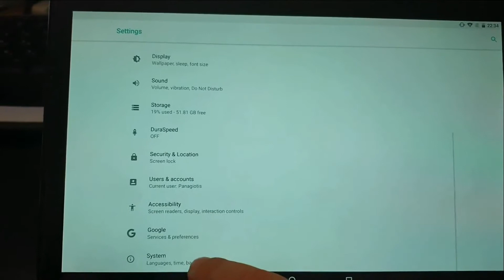From Gearbest Chuwi Hi9 Air 4G Phablet and Compare Price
Chuwi Hi 9 Air  Price - Buy  online  - Compare Prices   :

Chuwi Hi9 Air CWI546 4G Phablet - BLACK HELIO X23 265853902
10.1 inch Android 8.0 MT6797 ( Helio X23 )

Original Box CHUWI Hi9 Air 64GB MT6797 X20 Deca Core 10.1 Inch 2K Screen Android 8 Dual 4G Tablet

Original CHUWI Hi9 Air MT6797 X20 Deca Core 4GB RAM 64GB ROM 2K Screen Android 8.0 Dual 4G LTE 10.1 Inch Tablet

Chuwi Hi9 Air 4G Tablet PC Helio X20 MTK6797 Deca Core 10.1" 2K Screen 2560*1600 Android 8.0 4GB DDR3L 64GB eMMC - Black

Chuwi Hi 9 Air  Specification :
Chuwi Hi9 Air CWI546 is a cost-effective tablet which supports and 4G network. Equipped with a 10.1 inch 10-point IPS touch display, brings your photos and videos to life. Android 8.0 OS ensures you more wonderful user experience. Powered by MT6797 ( Helio X23 ) deca core processor, offers you smooth operation and stable multitasking experience. Rear-facing + front dual camera for capturing memorable moments and high-quality pictures in daily life. Dual band 2.4GHz / 5.0GHz WiFi supported, ensures you high-speed surfing.
Chuwi Hi 9 Air Features:
●CPU: MT6797 ( Helio X23 ) Deca Core
●GPU: ARM Mali-T880 780MHz
●10.1 inch 10-point Capacitive Screen with 2560 x 1600 Resolution
Boasts impressive color and clarity and IPS technology provides wide viewing angles
●4GB LPDDR4 RAM for Advanced Multitasking
500w pixel front camera and 1300w pixel rear camera let you capture memorable moments or chat with friends
Wirelessly transfer photos,   and other media between the computer and your Bluetooth-enabled cell phone or MP3 player, or connect Bluetooth wireless accessories
●Network:
GSM: band 2/3/5/8
WCDMA: band 1/2/5/8
LTE: band 1/2/3/5/7/8/20/40